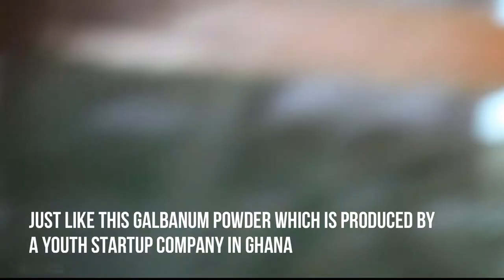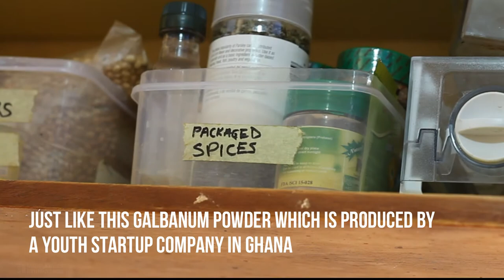Health is Wealth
As an African who hails from the very rural part of my dear motherland; and is a living witness of what traditional spices can do. I decided to do this to allay the fears of people in my country and even worldwide to go back to nature and the natural way of life. Health is wealth.